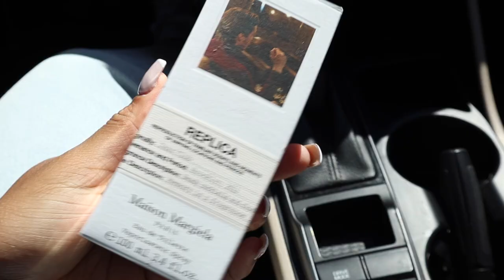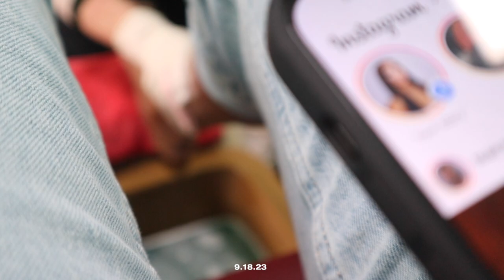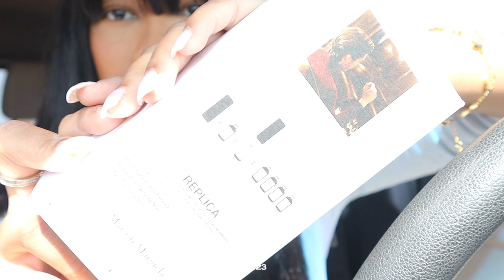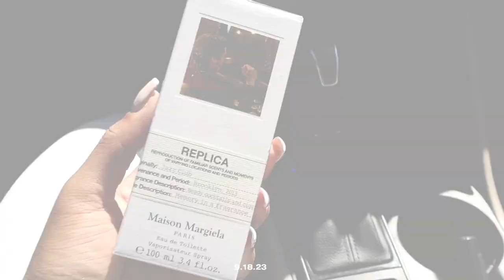DAY IN THE LIFE VLOG: PEDI DAY | SEPHORA RUN | LOOKING FOR A BED & MORE | Shannon Pryor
DAY IN THE VLOG
Hey y'all welcome to another vlog, heres a day in my life. I didn't do too much today but I hope you enjoy!!! Let me know some videos yall would like to see from me down below in the comments.
                                              XoXo -shan
Pintrest: Shan_0000
FAQ
Race: Black/African American
Height: 5’9
Camera: SONY ZV-1, Canon g7x mark ii & Canon M50